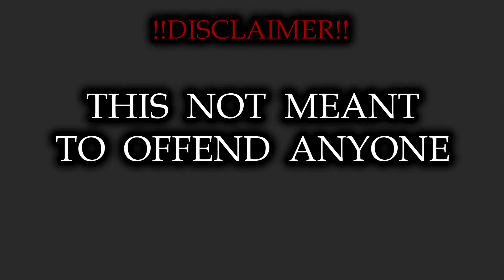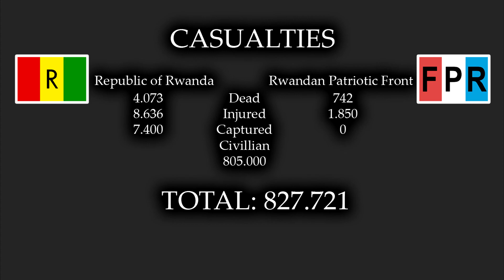Alternate Rwandan Civil War (1991-1994)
Alternate Version of the Rwandan Civil War

Made in: Photoshop CC 2019 PRO
Edited in: Vegas PRO 17